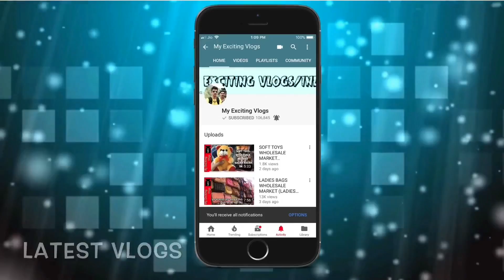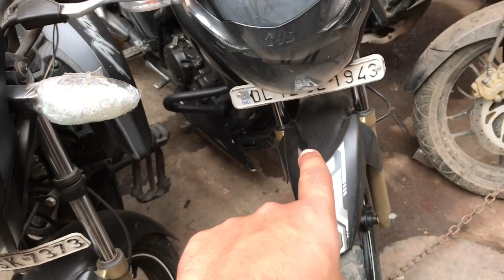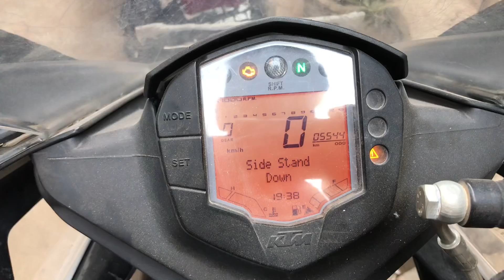BikES STARTING FROM RS.16,000/- KTM, PULSAR, BULLETS, APACHE, INTRUDER )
Hello Guys,
             This is your friend mohit back with another vlog ..so  Today, I am taking you to second hand bike market in Karol Bagh, New Delhi.. where I will be showing you all types of bikes like ktm, pulsars, apache and normal range bikes.. so guys, if you like the video pls, subscribe to my channel and give a thumbs up to the video...

Sports Bikes: Sports Bikes for Sale in Delhi are bikes that typically have an engine capacity of more than 150 CC and are designed for performance. This bike-type suits an individual for whom a bike’s performance on speed & acceleration matters more than fuel economy per-se. Second Hand bikes in Delhi in this category include:Bajaj Pulsar 180/200/220N, Ducati, harley davidson, Kawasaki Ninja , Suzuki Hayabusa etc.

Second Hand Bikes Dealer: Second-Hand Bike Market in Delhi is fairly organized with majority of Dealers sitting in Karol Bagh,Subhash Nagar , Lajpat Nagar & Jheel Area ( Geeta Colony). These Dealers primarily deal in Second Hand Scooty, Second Hand Sports Bikes, Second Hand Bullet and Second Hand Harley in Delhi. Although you can get a wide variety of second hand bikes at these dealer points  and the pricing is also good.